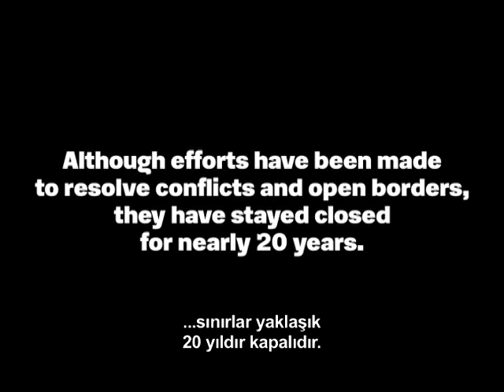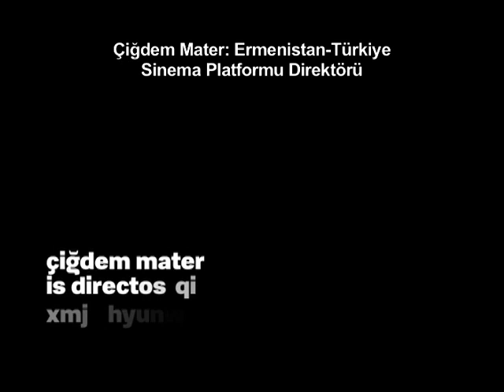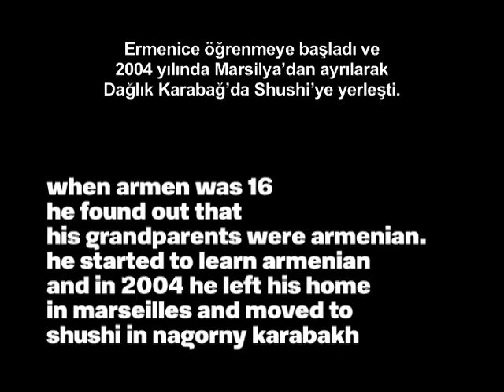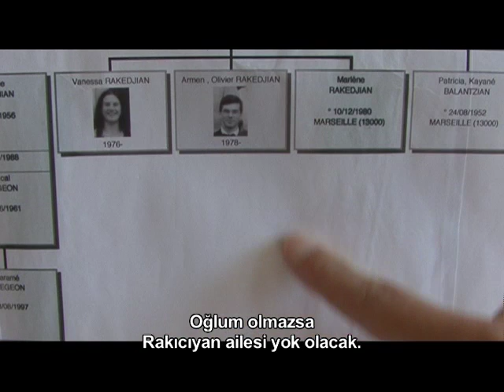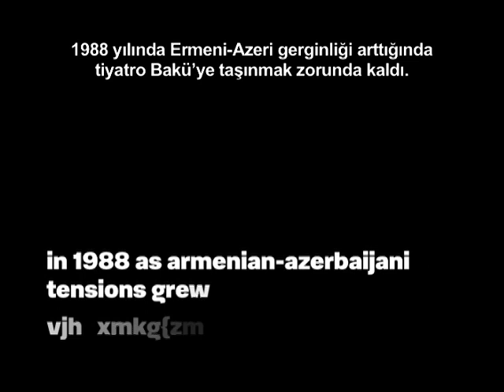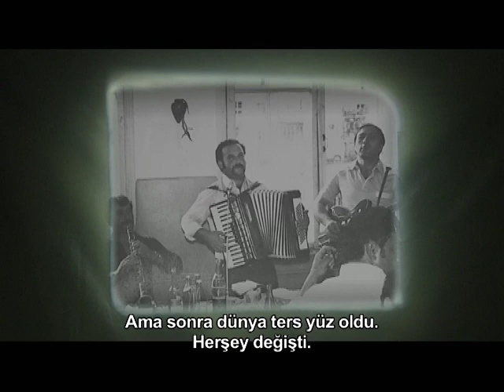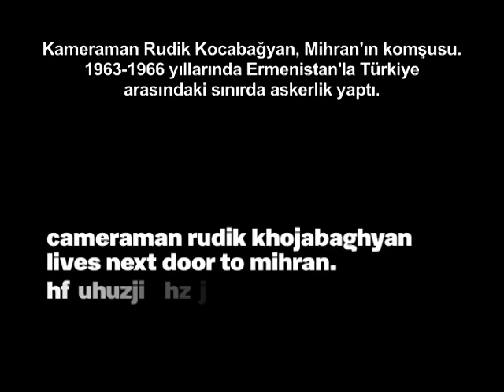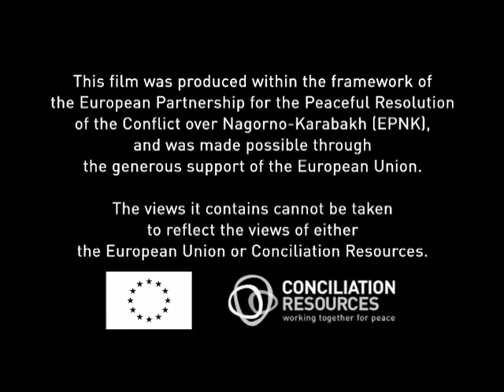Memories Without Borders (Turkish)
Memories Without Borders is a unique Turkish-Armenian-Azerbaijani documentary, looking at the impacts of troubled histories on individual lives today. Film available with Armenian, Azeri, and English translations.